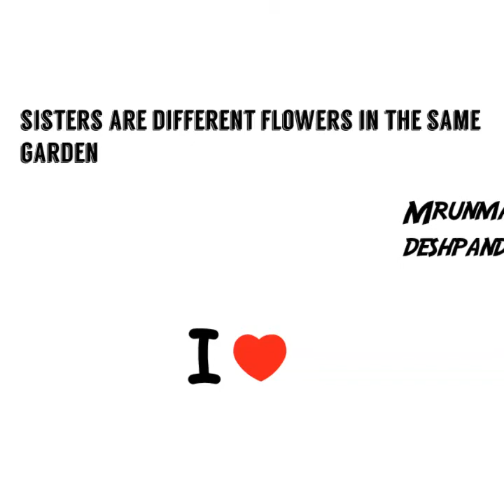Mrunmayee deshpande and gautami deshpande twin sister's||SRGMPand MZN||@Smiley status video😉💕💕